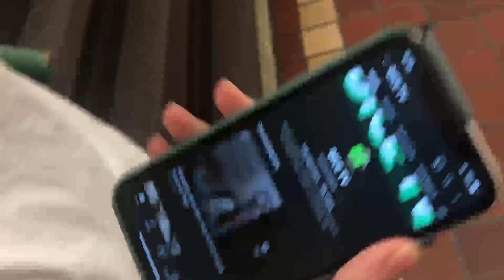Allderdice Morning Announcements 9/19/22